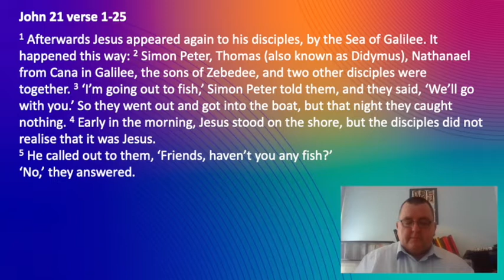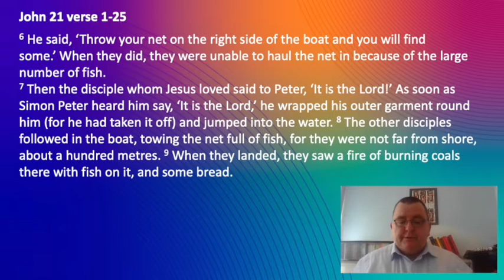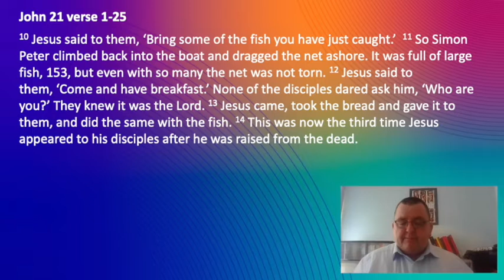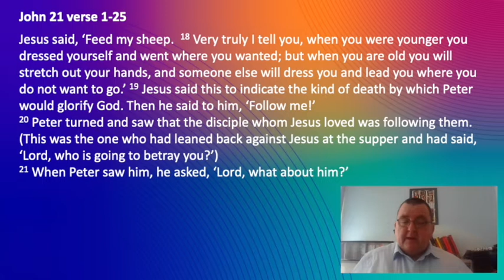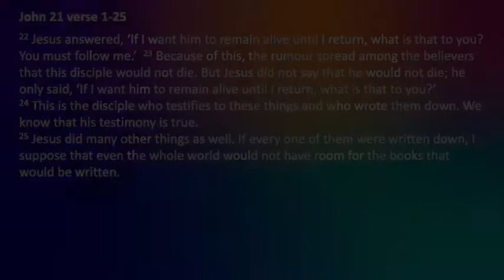Resurrection 3 - Gone Fishing - Reg Craig - 25th April 2021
HillyPark At Home - Resurrection 3 - Gone Fishing

Today's message from our Minister, Rev Reg Craig as he concludes a series of 3 Sundays looking at the Resurrection.
This is the third and final part.

Bible reference: John 21 v1-25.

Recorded for our online service on 25th April 2021